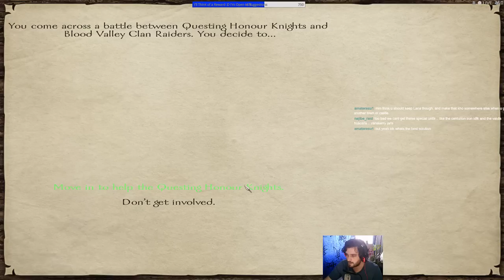Prophesy of Pendor 3.9.2 Playthrough - Part 34 - Enterprise Construction Complete!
In this episode we finally have enterprises all over the world. Now we need to send the rest of our companions to gather RTR.

Mount and Blade: Warband is one of my favorite games of all time! Prophesy of Pendor is a beautiful overhaul mod made for this game. This is taken directly from my Twitch stream.

Watch me live from Monday to Friday starting at 11 AM EEST to 6 PM EEST